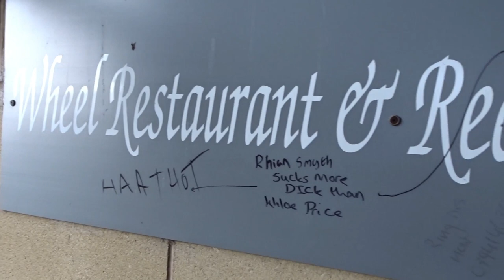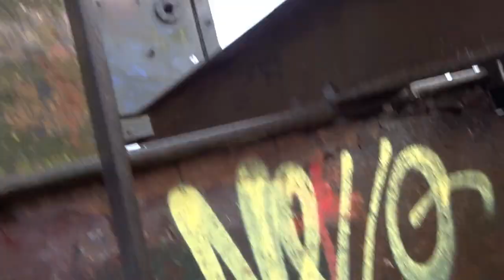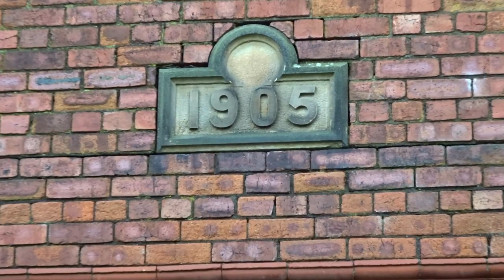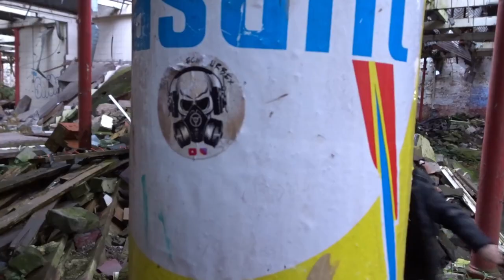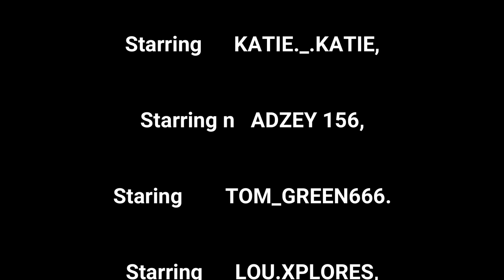WIGAN & LEIGH OLD COLLEGE on fire when we got there.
The mill was built in 1867, to designs by George Woodhouse for John Rylands, one of the area's largest cotton manufacturers. The Grade II
listed complex includes the former spinning mill, weaving shedsand engine house and chimney.

Owned by John_Rylands it replaced an earlier mill. Noted for it decorative brickwork in whirs and Staffordshire blue brick. In the original 1865-ish layout there were two 460HP twin cylinder J. Musgrave engines. They had 40in cylinders and a 6ft stroke running at 42rpm on steam at 80psi. The 19ft flywheel drove geared drives. This was converted in 1900 by Sharples to 140 psi triple expansion engine. It is thought that this was done when the mules were replaced by ring frames.

It has now been aquired by MCR Property group who are in the process of planning to restore the mill building which will house a mixture of apartments with views over Mesnes Park. The development will also comprise of a number of modern townhouses and office space over 4 levels.

These are the items we use when exploring:
Camera DSC HX80
Camera DSC HX90
Go Pro Hero Session
Go Pro Session Frame Mount
Drone DJI Spark
Drone batteries/charger etc